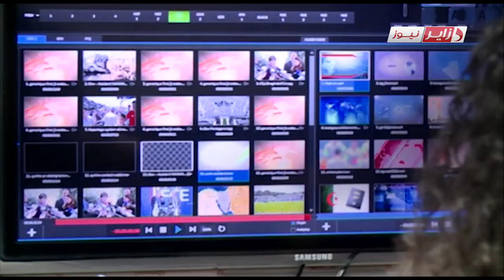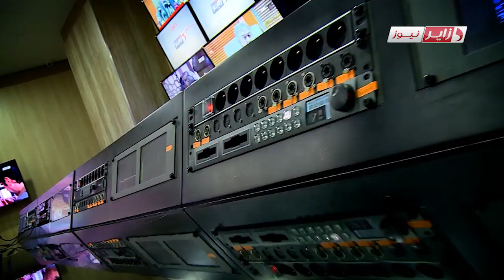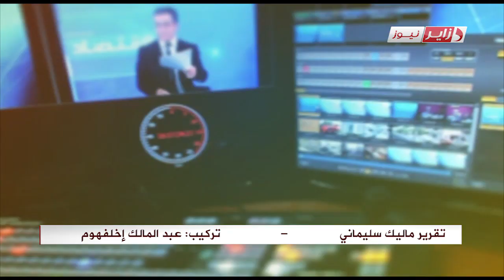دزاير نيوز ..الصحافة ليست جريمة و المهنية ليست تهمة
تقرير : ماليك سليماني